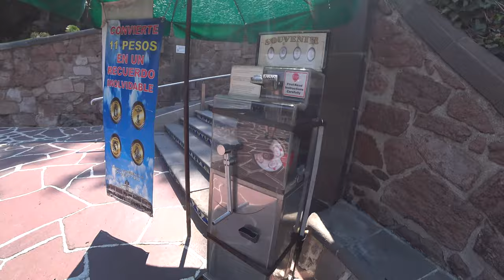Výlet na Pyramídy Slnka a Mesiaca | Teotihuacán, Mexiko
Dnešný vlog začíname v Mexico City v Bazilike Panny Márie Guadalupskej, kde sa pozrieme na obraz zo 16. storočia, ktorý údajne vznikol zázračným spôsom ako dôkaz zjavenia Panny Márie Juanovi Diegovi. Toto dielo sa považuje za najznámejší a najúctivejší obraz v Mexiku a celej Latinskej Amerike.

O pár hodín neskôr sa presúvame 50 kilometrov severovýchodne od Mexico City do oblasti San Juan Teotihuacán, kde spoločne s aztéckou ženou objavíme rôzne tajomstvá Aztékov a ich surovín, ktoré využívali na prežitie vo svojej civilizácií.

V záverečnej časti sa presunieme na neďaleko položené Pýramídy Slnka a Mesiaca, ktoré boli súčasťou pravdepodobne najväčšieho mesta na svete pred viac ako dve tisíc rokmi.